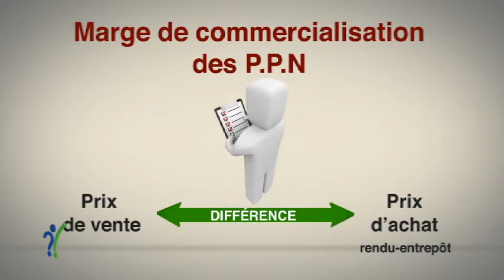Info conso : PPN